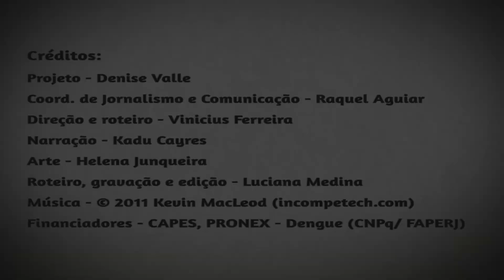Apresentação | Projeto 'Aedes Aegypti - Introdução aos Aspectos Científicos do Vetor'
Projeto vídeo-aulas 'Aedes aegypti - Introdução aos Aspectos Científicos do Vetor'

No módulo introdutório, a pesquisadora do Instituto Oswaldo Cruz (IOC/Fiocruz) Denise Valle, idealizadora do projeto das vídeo-aulas, faz a apresentação geral da iniciativa, situando sua origem na interação entre pesquisadores que participam do 'Pronex Rede Dengue -- Projeto Desenvolvimento e Avaliação de Novas Tecnologias e Estratégias de Vigilância e Controle de A. aegypti no Brasil', financiado pelo Conselho Nacional de Desenvolvimento Científico e Tecnológico (CNPq) e por diversas Fundações Estaduais de Apoio à Pesquisa -- no caso do projeto, a Fundação de Amparo à Pesquisa do Estado do Rio de Janeiro (Faperj).

A especialista destaca que informação é a melhor ferramenta para quase tudo e, no caso da dengue, não é diferente. "Quando se leva em conta que 80% dos criadouros dos mosquitos estão dentro das casas das pessoas fica fácil perceber que é praticamente impossível creditar ao poder público a responsabilidade exclusiva pelo controle e vigilância da doença", ela destaca no vídeo, reforçando que 'prevenção' é a palavra-chave.
"Para prevenir é preciso saber o que fazer, conhecer o que se quer prevenir. E é com esse objetivo que o projeto foi desenvolvido, reunindo especialistas e resultados de observações de várias instituições de pesquisa e ensino do país", a coordenadora do projeto afirma.